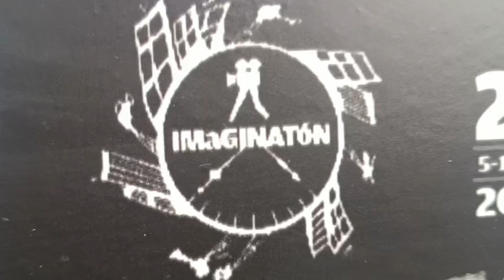En silencio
Imaginaton - 2023